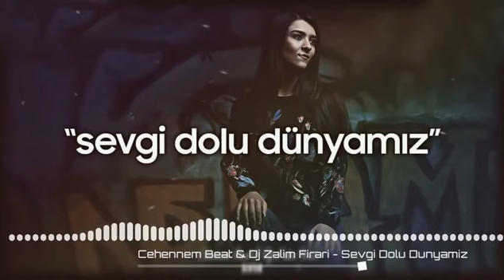ən çox axtarılan sevgi mahnısı - "sevgi dolu dünyamız"